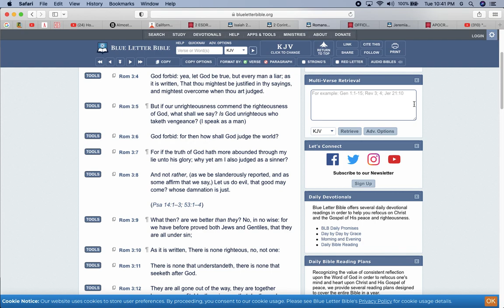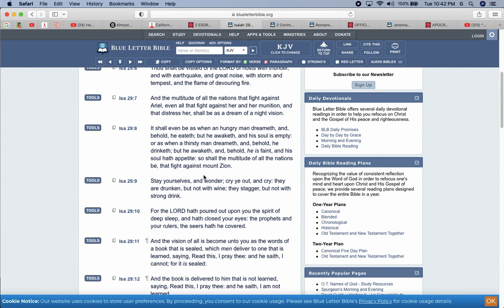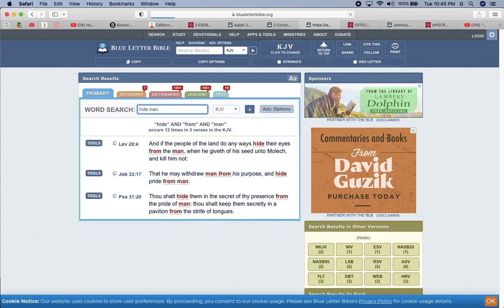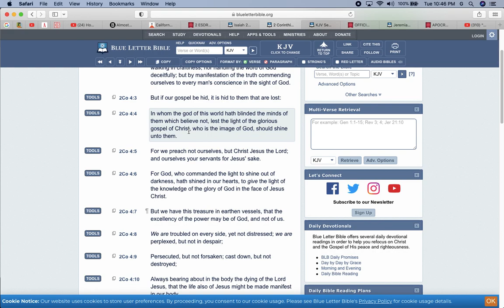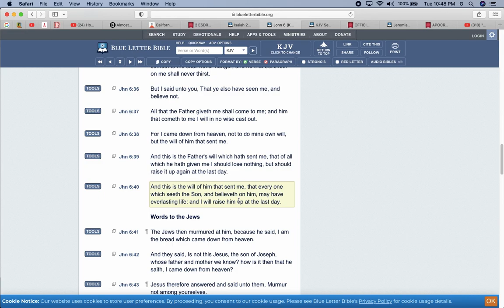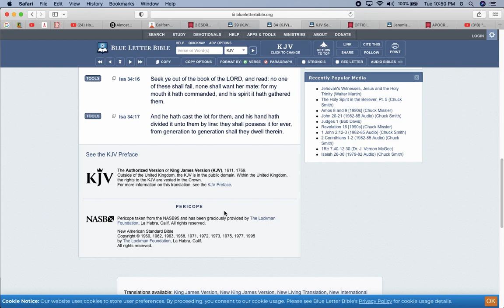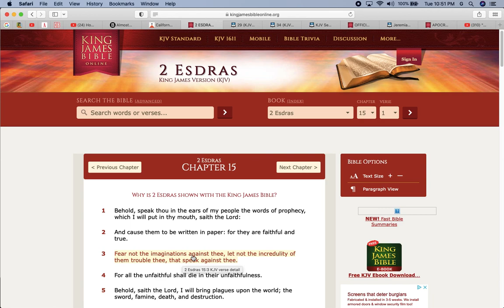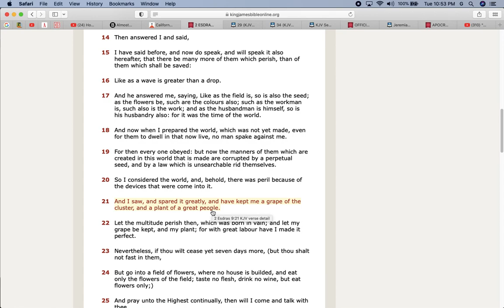What if Someone Can’t Get It ???